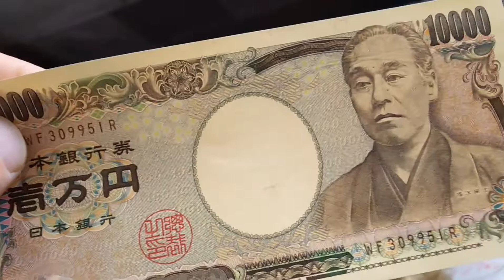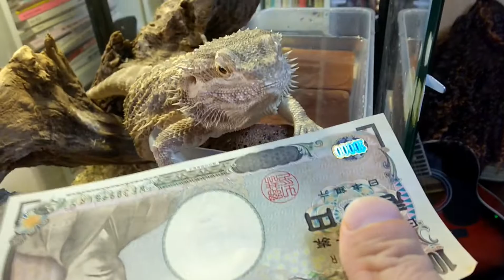ダイナランドにある、偽物レギュラーパイプ滑ってみた。ソニンにお金をあげてみた。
高鷲スノーパーク＆ダイナランドの専門チャンネル